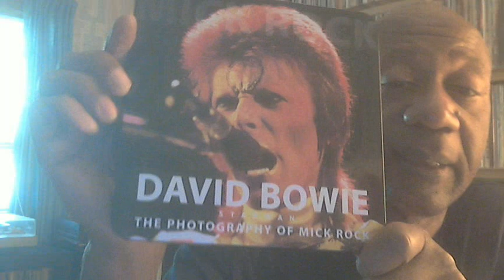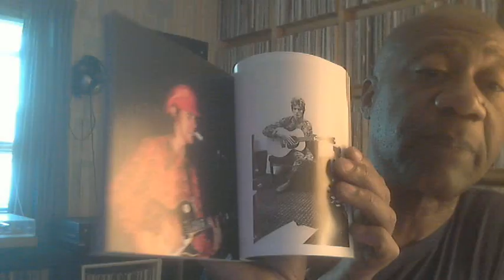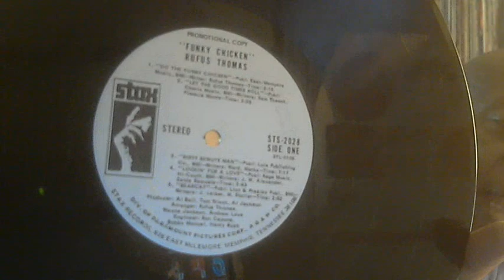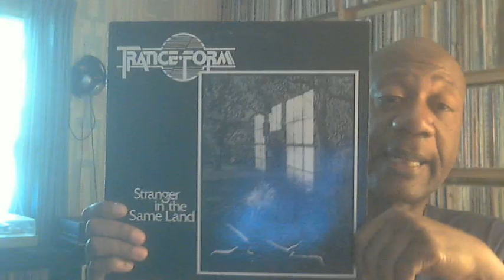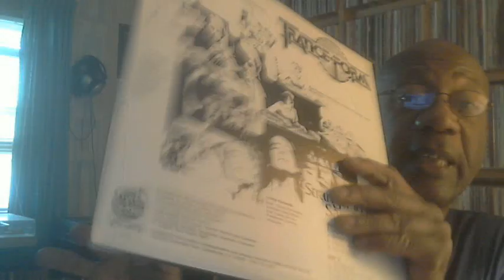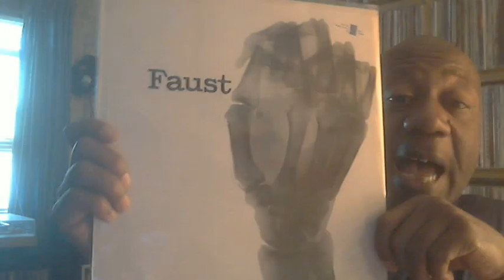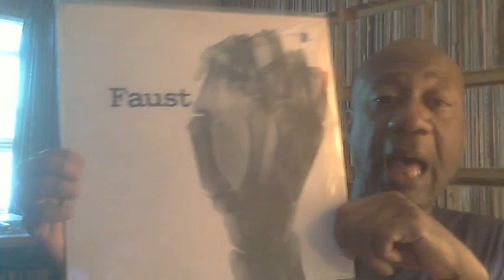My birthday was wonderful!